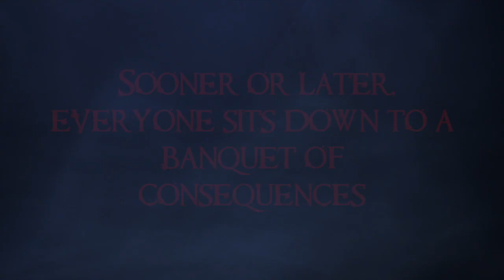Agni Webbed teaser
UAE resident Bharat Swamy went from top of the world with rock band Agni to the lowest of the lows after the death of his band mates and a struggle with depression. Now, he’s launched a new platform that both tackles the taboo topic and helps struggling young musicians.